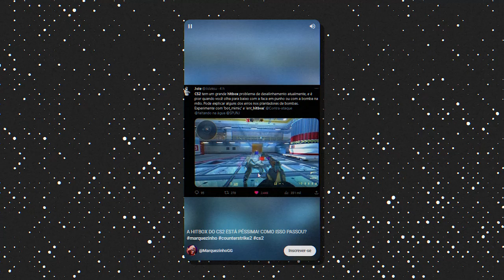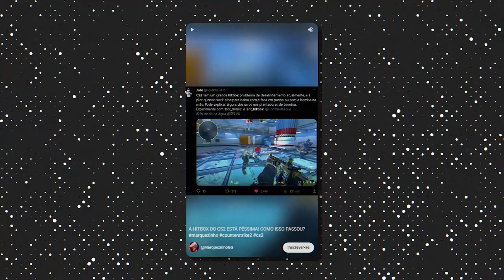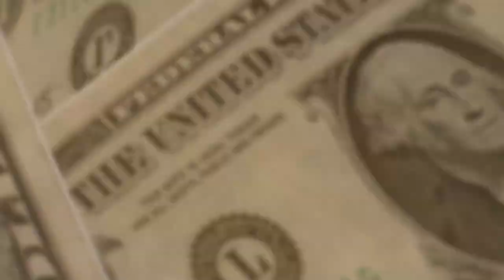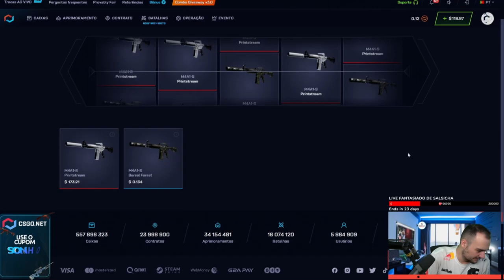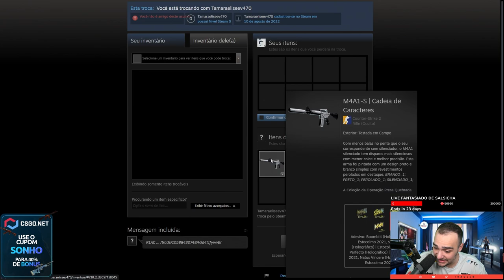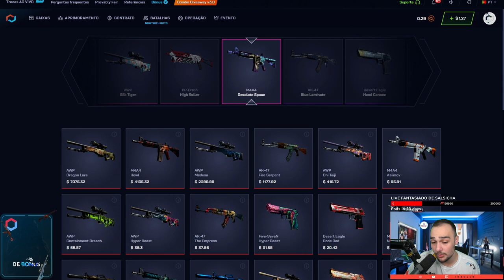o MAIOR BUG da HISTÓRIA do CS está presente no CS:2 ( o HITBOX do CS tá QUEBRADO )